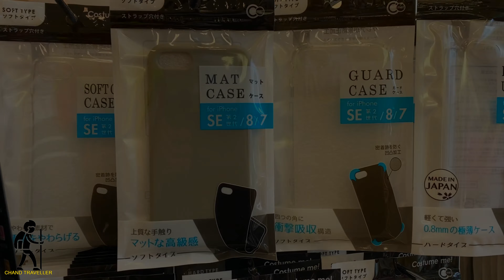SERIA JAPAN LOW PRICE APORDABLE SALAHAT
100 Seria is a 100 yen shop that seems to be the epitome of every DIY enthusiast or Japanese school girl’s dreams: a chic 100 yen shop with a wide variety of cheap, fun French-themed interior design materials. With over 1000 shops, Seria is well on the way of becoming the “next big thing” in 100 yen stores.

GOD IS GREAT KAHIT SAAN MAN TAYU SA MUNDONG ITO
HINDI TAYU IIWANAN NG ATING PANGINOON

And Don't Forget To Leave a Comment :)  WELDER SHIPYARD
SALAMAT SA SUPORT NYU IINGATAN KAYU NGA PANGINOON ALWAYS

Deuteronomy 31:6
 Be strong and courageous. Do not be afraid or terrified because of them, for
the LORD your God goes with you; he will never leave you nor forsake you.”

TO GOD BE THE GLORY